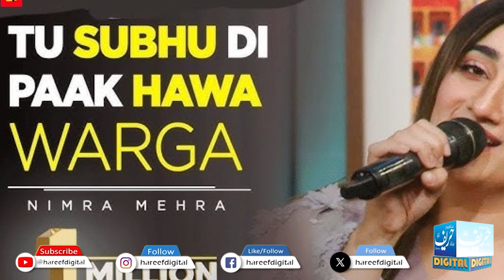From Failure to Chart-Topping Success | Nimra Mehra | Hareef Digital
Nimra Mehra
Success Story
Chart-Topping Song
Overcoming Failure
Resilience
Artistic Passion
Transformation
Sobh Di Pak Hwa Varga
Determination
Inspiring Journey

Nimra Mehra's incredible journey from adversity to chart-topping success is a story of unwavering determination and artistic passion. Faced with setbacks and failures early in her career, Nimra refused to give up on her dreams. Through sheer grit and resilience, she transformed her challenges into stepping stones, culminating in the creation of the sensational song "Sobh Di Pak Hwa Varga." This captivating track not only showcases Nimra's exceptional talent but also serves as a testament to the power of perseverance and the pursuit of one's true calling. Join us as we delve into Nimra Mehra's remarkable transformation from an underdog to a celebrated artist, inspiring countless individuals along the way.